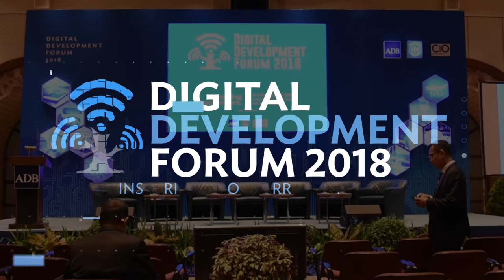Digital Development Forum 2018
Digital Development Forum (DDF) 2018
03 to 05 September 2018
Asian Development Bank (ADB) Headquarters, Manila, Philippines